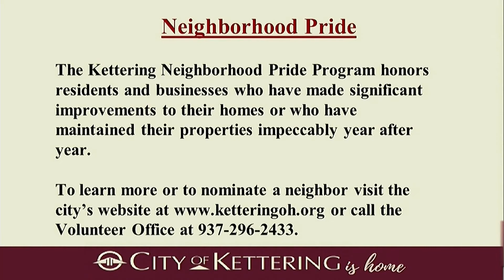Kettering City Council Meeting of May 10, 2022